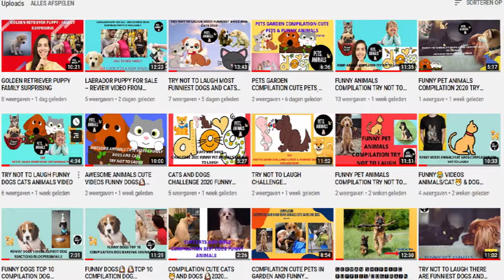COMPILATION funny cats and dogs videos try not to laugh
Look for a funny and nice t-shirt with an inage of a dog? Click then here:

Funny moments for you!

funny animals#funny cat#funny dogs

credit on Animals Habits

more videos or watch my channel:
GOLDEN RETRIEVER PUPPY FAMILY SURPRISING